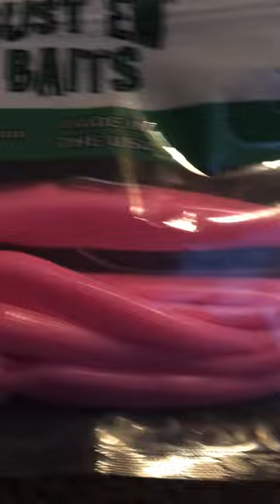BUST EM’ BAITS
BUST EM’ BAITS A MUST BUY GO ORDER FAST DELIVERY ORDER AT bustembaits.com